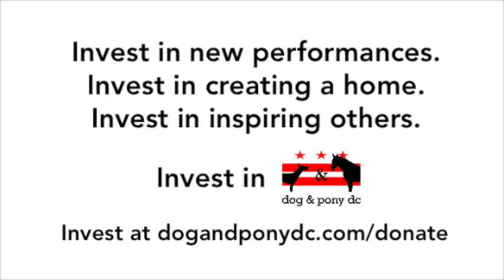Thanks dog & pony dc!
Why should you invest in a theatre company like dog & pony dc? Here are four people breaking it down to you. And if you too are thankful,